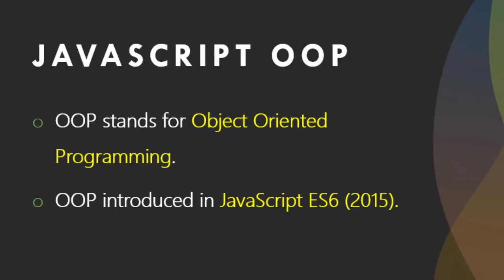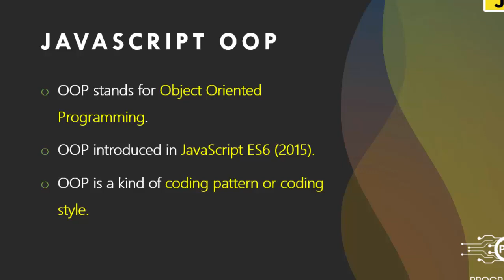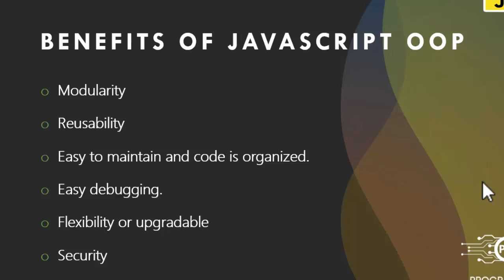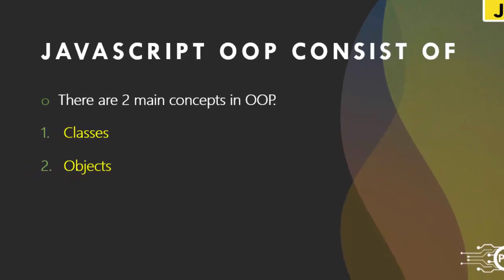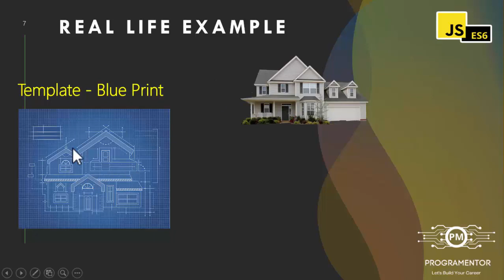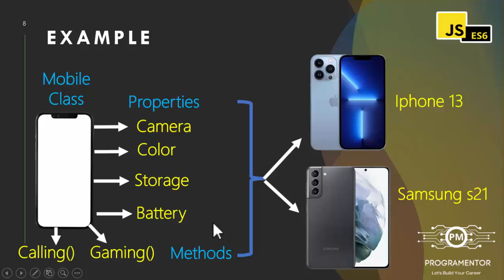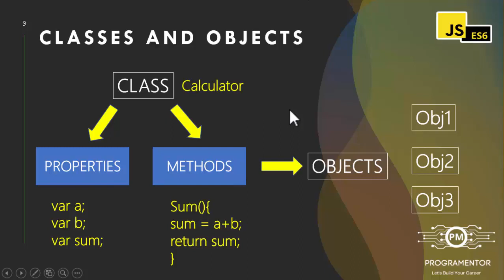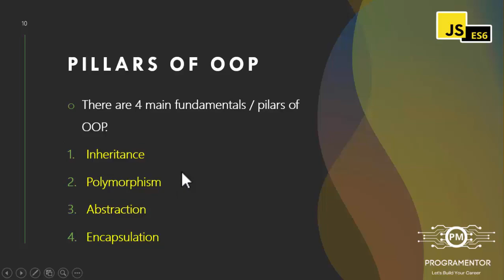12 | JavaScript OOP Introduction | Introduction To Object Oriented Programing | JS (Hindi/Urdu)